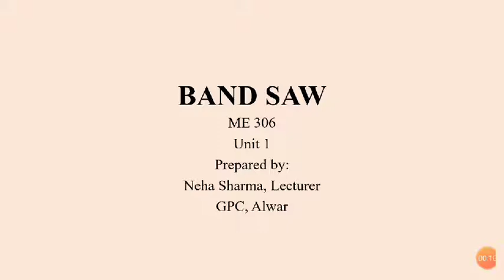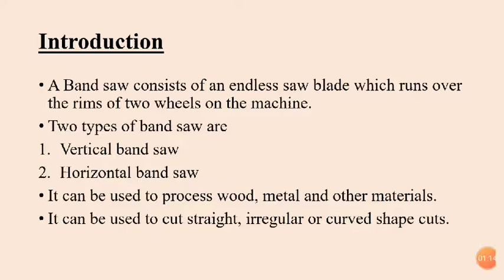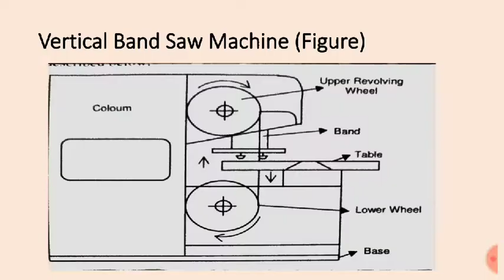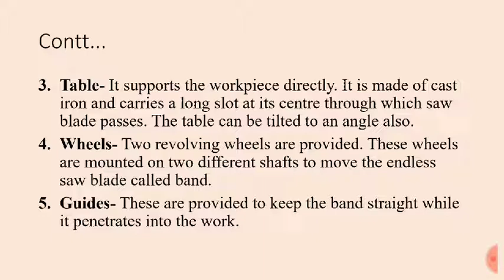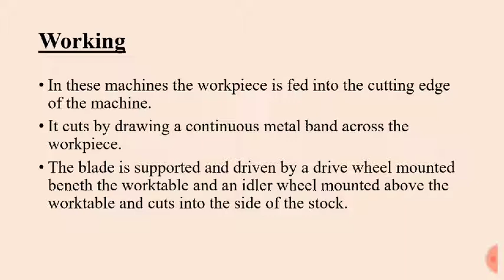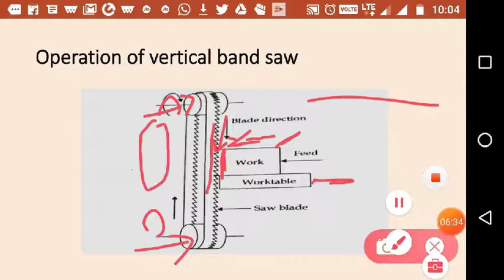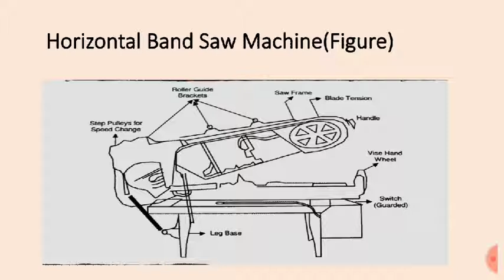ME306 Band Saw, Neha Sharma , Lecturer, GPC Alwar